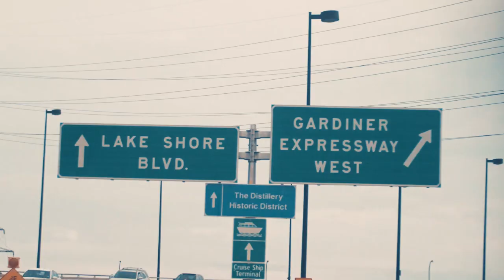Farmer Nappy - Toronto Boat Ride Hay Lay Lay 2018 [ NH PRODUCTIONS TT ]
Farmer Nappy - Toronto Boat Ride 2018

Hay Lay Lay Boat Ride Toronto 2018

NH Productions TT provide all levels of Video Production & Content Creation services. We specialize in promoting your Product, Business or Event through Promos, Ads, Animated Graphics and of course compelling Video Productions. From large Concert events to Corporate events, Promotions, Television Ads and smaller Private Events, Weddings & Functions, we can meet all of your requirements.